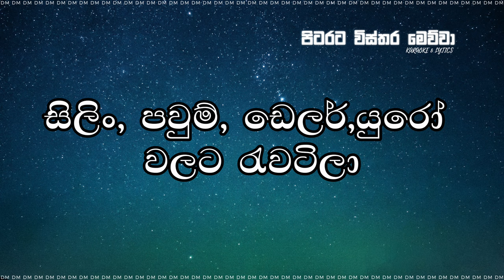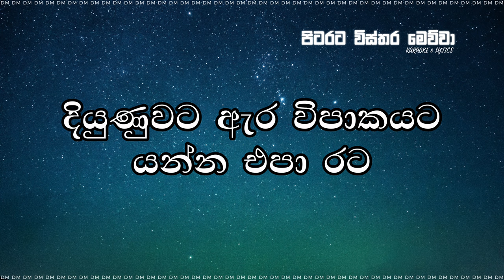Pitarata Wisthara Mewwa karaoke (without voice) - පිටරට විස්තර මෙව්වා| DM lyrics Lk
Pitarata Wisthara Mewwa karaoke (without voice) - පිටරට විස්තර මෙව්වා
Artist - JAYASRI

  We do not hold any ownership or rights to these songs and their lyrics and compositions. We created this channel and playlist as a tribute to the original artists and the new version artists. Because we love these songs so much that we want to give you the opportunity to enjoy the songs of the artist you love in one place.